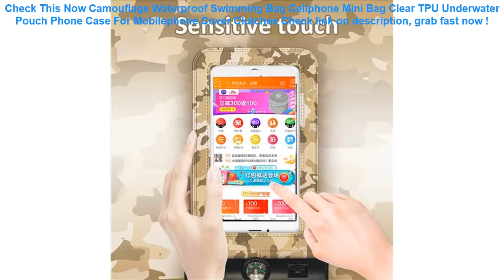Camouflage Waterproof Swimming Bag Cellphone Mini Bag Clear TPU Underw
13+ low cost Camouflage Waterproof Swimming Bag Cellphone Mini Bag Clear TPU Underwater Pouch Phone Case For Mobilephone Cover Clutches Check This Now.

| Discount : 49%

Hello, today i want to SHARE about Camouflage Waterproof Swimming Bag Cellphone Mini Bag Clear TPU Underwater Pouch Phone Case For Mobilephone Cover Clutches

At this time of writing, the Camouflage Waterproof Swimming Bag Cellphone Mini Bag Clear TPU Underwater Pouch Phone Case For Mobilephone Cover Clutches has garnered 75 customer reviews with rating of 4.6 out of 5 stars. Not a bad score at all as if you round it off, it’s actually a perfect five already. From the looks of that rating, we can say the product is promising mostly because of the following main reasons:

1. Convencient to Use
Many users love the Camouflage Waterproof Swimming Bag Cellphone Mini Bag Clear TPU Underwater Pouch Phone Case For Mobilephone Cover Clutches for the convenience it brings.

2. Easy to Handle
If you’re a first-time use, you would have no problem with the Camouflage Waterproof Swimming Bag Cellphone Mini Bag Clear TPU Underwater Pouch Phone Case For Mobilephone Cover Clutches because it’s fairly elementary in usage.

3. Real Value for Money
All the benefits people are now enjoying from the Camouflage Waterproof Swimming Bag Cellphone Mini Bag Clear TPU Underwater Pouch Phone Case For Mobilephone Cover Clutches at the current price its being sold both online and in stores makes it a really sweet deal that just doesn’t get any better.
AIRSOFTPEAK 100% Waterproof Bag Case Pouch Dust Proof Underwater Pack Cover Case For Phone Travel Running Swimming Pouch =

Universal Waterproof Case Strong 3 Layer Cover Pouch Bag Cases For Phone Coque Water proof Phone Case Water Sport =

Waterproof Hot Children Elastic Cartoon Printed Swimming Caps Sports Pool Cute Swim Hat for 3-9 years old Kids/Boys/Babys =

INTEX large-scale family swimming pool air inflation adult pool More higher child Play poolfold fishpond bathtub =

Swim Badmuts Waterproof Protect Ears Long Hair Boy Girl Sport 8 Colors Random Swimming Cap for Pool Cute Cartoon Fish Adult Kids =
Zackpack 5pcs Drawstring Bags Custom Logo Waterproof Pouch Polyester Backpack Pull Rope Canvas Gym Sack Mochila Knapsack =
Swimming Bags Waterproof Bag Sunshade UV Sensor Underwater Pouch Phone Case For all models 3.5 inch -6 inch Mobile Phone =
4.7/5.5/6.3Inch Waterproof Motorcycle Handlebar Phone Holder Bag Sun Shade Cellphone GPS Holder Bicycle Mount Case Bag Protector =